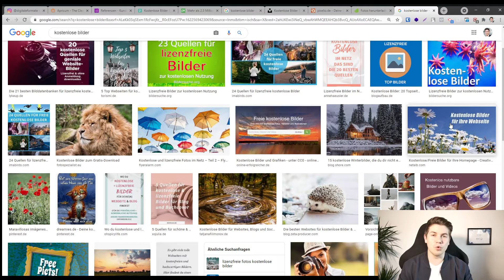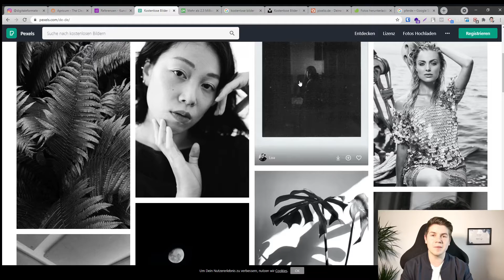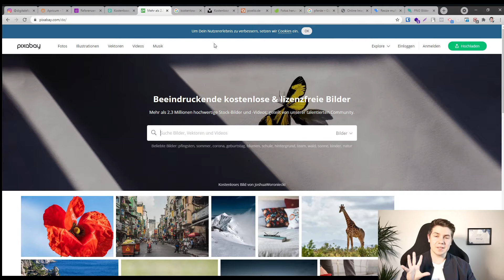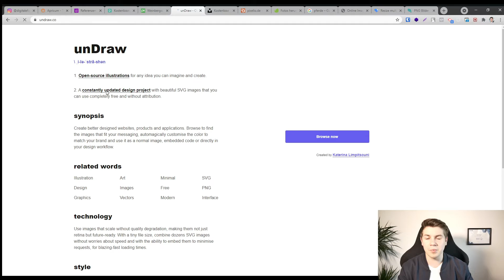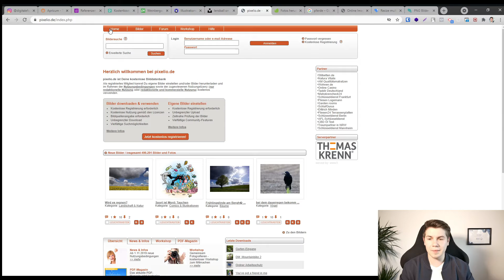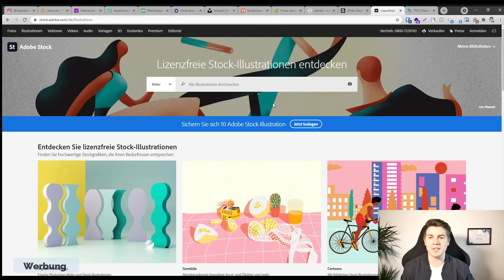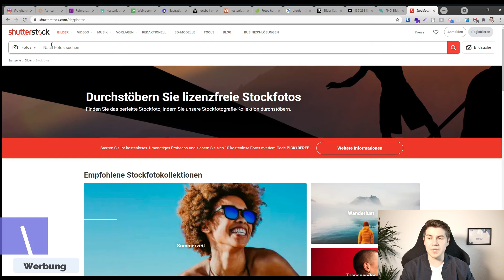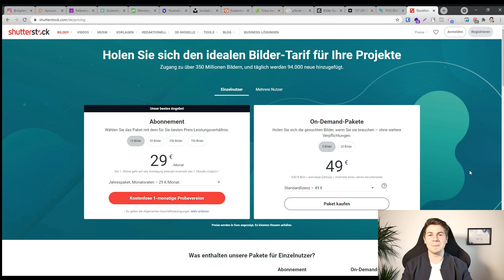Kostenlose Bilder: Top 5 Seiten für lizenzfreie Bilder (+ Premium)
In diesem kurzen Video zeige ich Dir 5 Webseiten, wo Du kostenlose und lizenfreie Bilder findest. Insbesondere die ersten 5 Webseiten bieten zahlreiche kostenlose Bilder z.B. für deine Website, eine Präsentation oder für social media.

Ich selbst nutze diese Bildquellen für Websites und social media.

Anschließend zeige ich dir noch 4 Webseiten, wo du hochwertige Premium-Bilder kaufen kannst, falls Du nicht fündig wirst.

►Kapitel:
00:00 Intro
00:20 Bildersuche von Google
01:43 Pexels
04:18 Pixabay
05:20 Undraw Illustrationen
05:55 Unsplash
06:38 Pixelio
08:25 Envato Elements
09:30 iStock
09:45 Adobe Stock
10:30 Shutterstock

Wofür nutzt Du kostenlose Bilder? Schreib es in die Kommentare 💬

Du bezahlst auf keinen Fall mehr! Ich bekomme für die Empfehlung lediglich eine eine kleine Provision. Eine Nennung in Text, Video oder Audio der Schlagwörter "führend, führende, beste, bester, bestes" stellt lediglich meine/unsere Meinung dar und alle Produkte wurden von mir persönlich getestet.